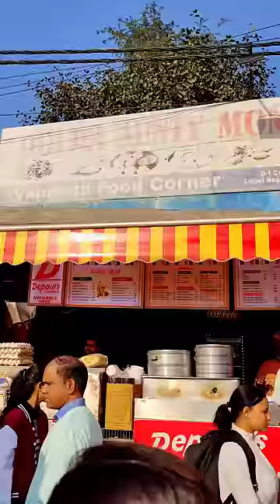🤐What We Ate In Lajpat Nagar Market | Paisa Barbad?? Momos mei bal (hair) 😭